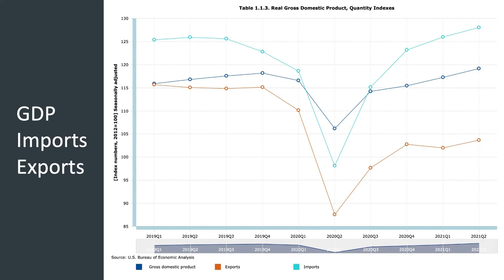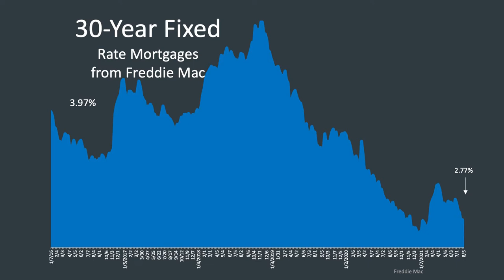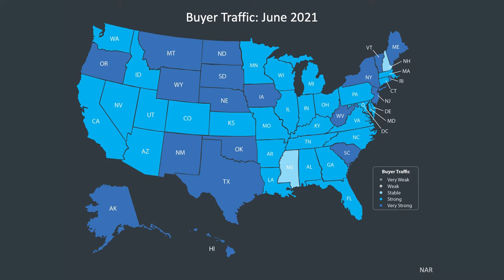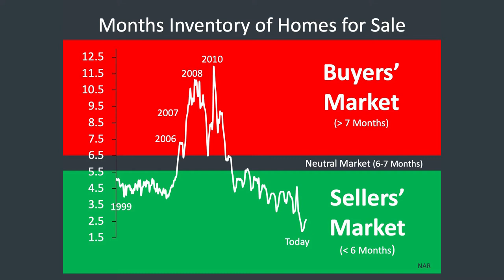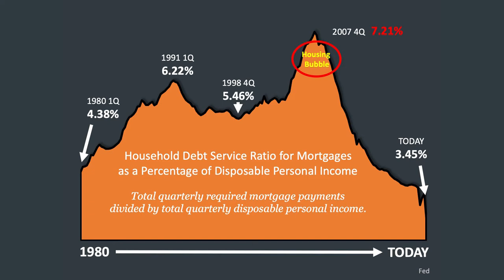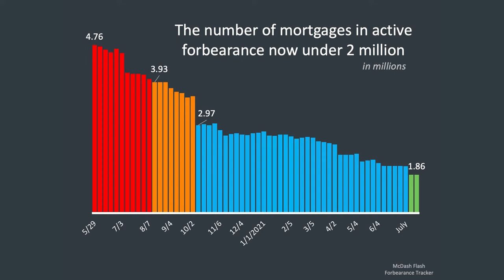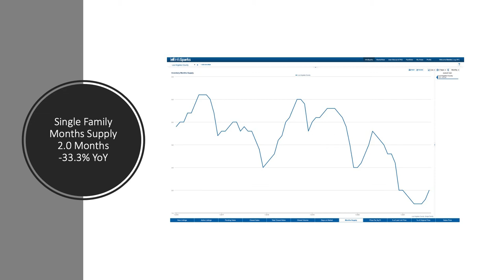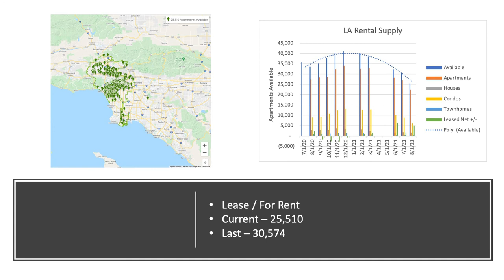Market Update September 2021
The latest Los Angeles County housing numbers, national unemployment numbers and economics, forbearances and foreclosures... All from a brokers perspective. Find the timestamps to jump forward below.

Opening Remarks  0:00

Economy 1:20

Unemployment 2:19

Interest Rate 4:15

Home Appreciation and Market Trends 5:44

Housing Bubble? 10:30

New Construction 14:05

Foreclosures and Forbearances   14:59

Los Angeles Single Family Numbers 16:49

LA Home Prices 18:00

Condos 19:13

Leases and Rentals 20:40